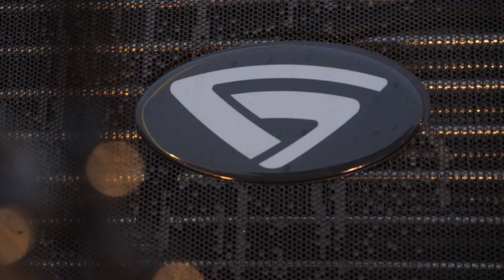260 тракторов BELARUS на дорогах. Минск - Витебская область. Доехали все!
Массовая отгрузка тракторов BELARUS в хозяйства Витебской области состоялась 20 декабря 2020 года. Рекордное количество - 260 единиц! Первая колонна выдвинулась с проходной МТЗ в направлении трассы Минск-Витебск, вторая – по трассе Брест-Москва, третья – по трассе Сморгонь-Свирь. Во главе каждой из колонн ехали энергонасыщенные машины BELARUS-3522. Часть техники отправилась по железной дороге.